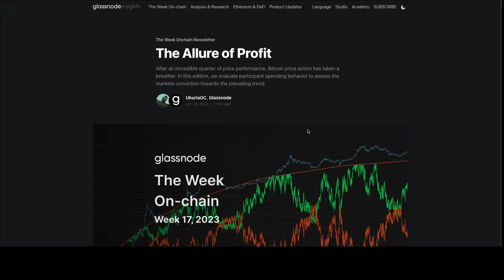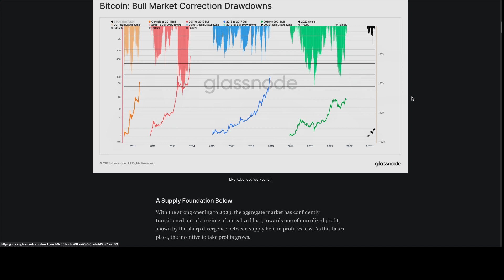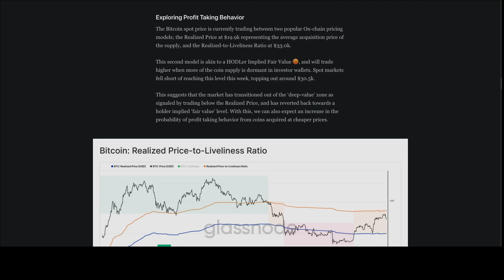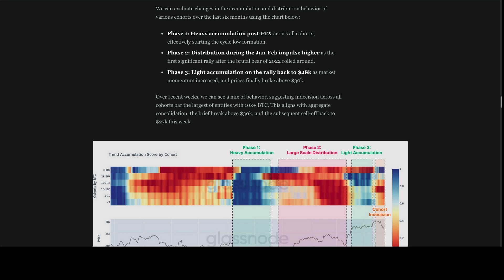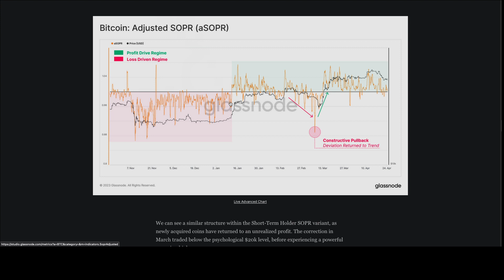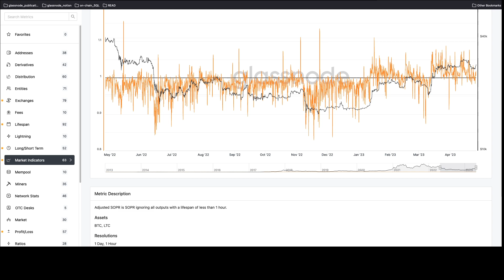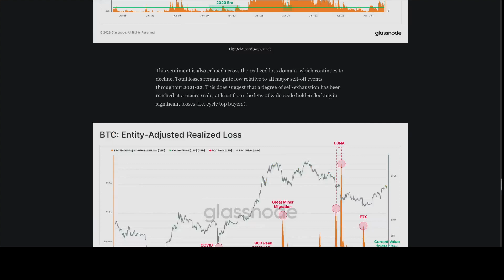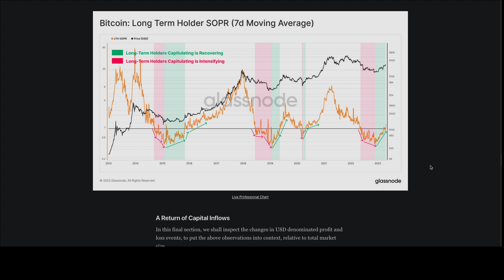بررسی روند بازار بیتکوین ۵ اردیبهشت ۱۴۰۲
بیتکوین در سه ماهه آغاز سال عملکرد مثبتی داشت؛ اما اخیرا در مسیر صعودی خود با موانعی رو به رو شده است. در این گزارش به میزان سودآوری معاملات سرمایه‌گذاران و میزان اطمینان آن‌ها به ادامه روند صعودی خواهیم پرداخت.